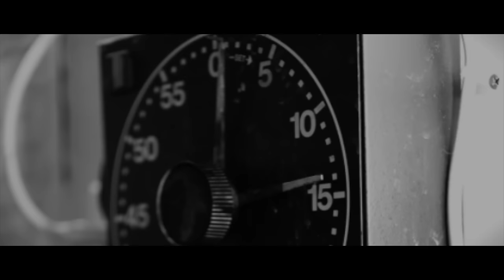Jacob Karlzon: Subject To Change (official video)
Jacob Karlzon performs "Subject to Change" from his new album "Wanderlust"

Music composed by Jacob Karlzon
Produced by Lars Nilsson & Jacob Karlzon

Video directed by Marcus Lundgren

Jacob Karlzon, piano, keyboards
Morten Ramsbøl, bass
Rasmus Kihlberg, drums

(P) 2021 Warner Music Group Germany Holding GmbH / A Warner Music Group Company